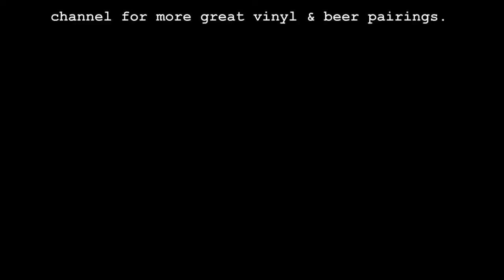Crackin' Seals ep. 26 (David Axelrod vs. Avery Brewing)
Today we are toasting to the classy side of life!  Check out Now-Again's stellar audiophile reissue of "Songs Of Experience" by David Axelrod paired with the delectable "Raspberry Truffale" from Avery Brewing.  Stop down at Omega and Barrel House to treat yourself to this pairing.  You deserve it!